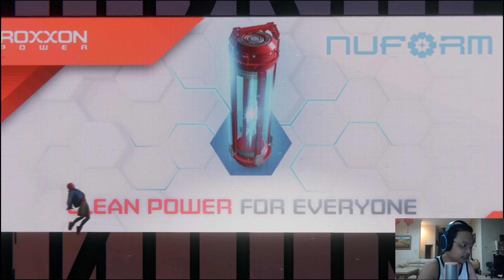SPIDER-MAN MILES MORALES INDONESIA (SPIDERMAN KEDUA BRO) PS4 PRO - PART 1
YOW DENGS! Setelah gw upgrade ke PS4 PRO dan Elgato 4K60 Pro Mark 2, akhirnya bisa ngerecord game dengan resolusi 4k! Game yang pertama gw mainin adalah Spiderman : Miles Morales! Mau tau cerita tentang kehidupan Miles Morales di New York sebagai pembela kejahatan? LANGSUNG AJA DITONTON YA! Jaga kesehatan selalu dan God Bless You!

Saweran Bossq!

My Companion :
Console :

PC :
PROCESSOR : AMD RYZEN 7 3800X
MOTHERBOARD : ASUS TUF GAMING X570 Plus (WIFI)
VGA : MSI Geforce RTX 2070 SUPER VENTUS OC
RAM : CORSAIR VENGEANCE LPX DDR4 16GB (2 x 8GB)
SSD : SAMSUNG SSD 970 EVO PLUS M2 NVMe 500GB
HDD : WDC BLUE 1 TB SATA3 64MB
POWER SUPPLY : ENERMAX REVOLUTION DX 650W 80+ GOLD MODULAR
FAN : CORSAIR LL120 RGB THREE PACK
CASE : LIAN LI LANCOOL II MESH RGB ATX GAMING
CAPTURE CARD : ELGATO 4K60 PRO MARK II

GEAR :
MOUSE : STEELSERIES SENSEI TEN NEON RIDER SERIES
MOUSE PAD : STEELSERIES QCK EDGE
KEYBOARD : STEELSERIES APEX PRO
HEADSET : STEELSERIES ARCTIS 5
MICROPHONE : RAZER SEIREN X QUARTS PINK
WEBCAM : LOGITECH C922 PRO STREAM
MONITOR : SAMSUNG U28E590D LED 4K